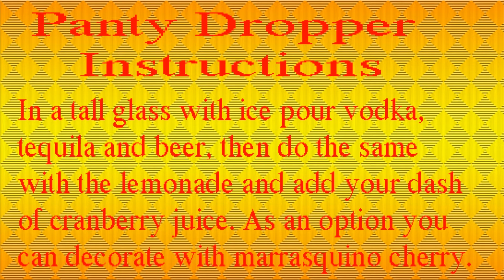Panty Dropper Shot Drink Recipe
If you are looking for more information about the panty Dropper Shot Drink Recipe you can navigate